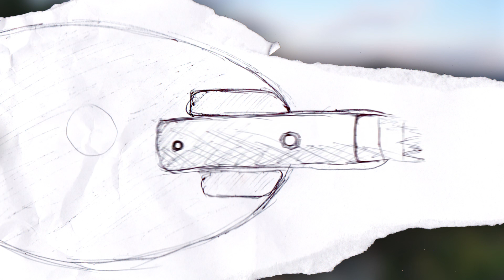Travel Ukulele aus alter Wärmflasche selber gebaut!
Travel Ukulele mit ein-, ausfahrbarem Hals. In diesem Video erkläre ich dir, wie ich's gebaut habe.
Wie immer low budged, diesmal aus einer alten Wärmflasche.

Mit n paar kleinen Tricks ist es auch nicht schwieriger als eine "normale" Ukulele zu bauen.

Playlist aller Musikinstrumentenbauanleitungen: shorturl.at/acRZ7
Playlist zum Busausbau: shorturl.at/dsuwY